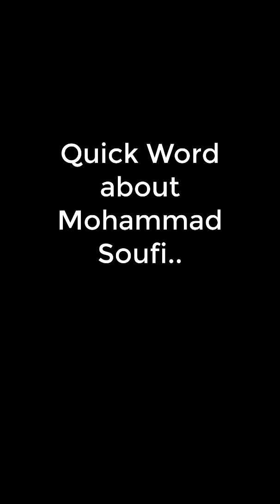World Champion 9 Ball 2023 Great Interview | Francisco Sanchez Ruiz